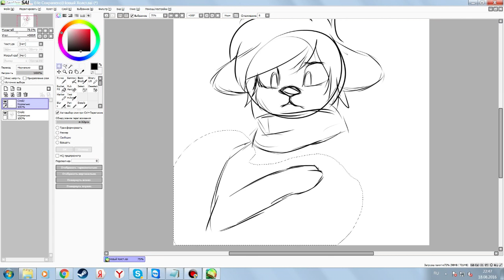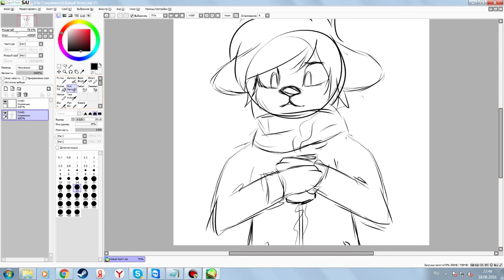Sketch Furry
Test Art